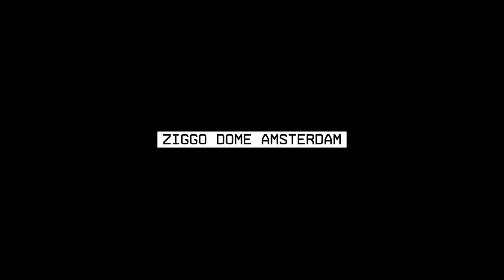QAPITAL 2018 - Official Q-Dance Trailer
Découvrez les plus grands festivals d'Europe avec Festimove.

Voyages en autocar grand tourisme au départ de toute la France et Belgique.

Packages tout compris comprenant le voyage A/R + ticket d'entrée pour le festival.

Découvrez l'ambiance et la convivialité de nos voyages.

Faites-vous pleins de nouveaux amis pendant le voyage, entre passionnés qui partagent les mêmes passions.